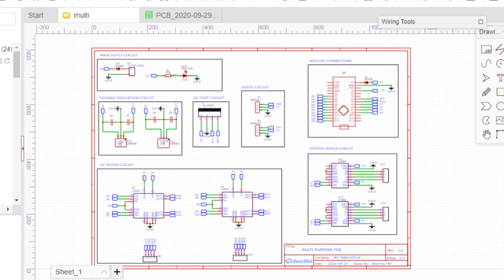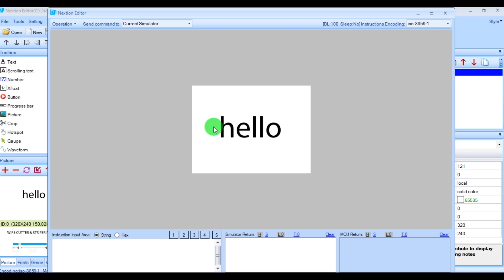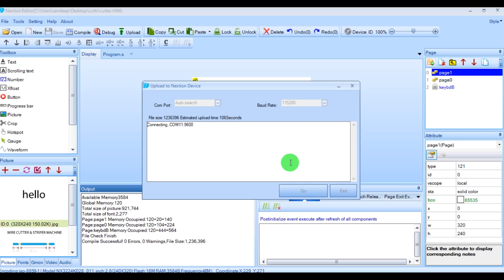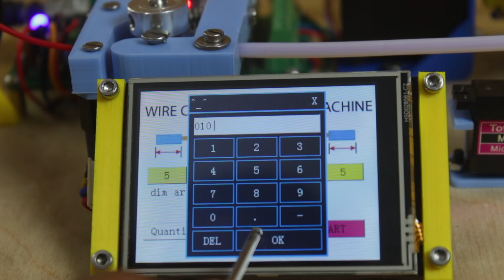DIY Wire cutting and stripper Machine | Arduino project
Hi guys in this video I have made a automatic wire cutter and stripper machine,
I have used a nextion 2.8" HMI for user interface from it you can enter the desire length of cuts for wire.

Artillery Genius 3D Printer used to print parts

Nema 17 stepper motor x 2
A4988 stepper driver x 2
Arduino nano
Micro servo motor
Nextion HMI
Wire cutter

Arduino code & HMI file loading.